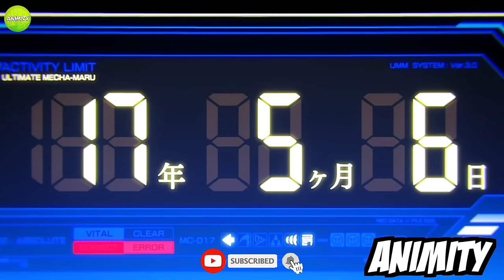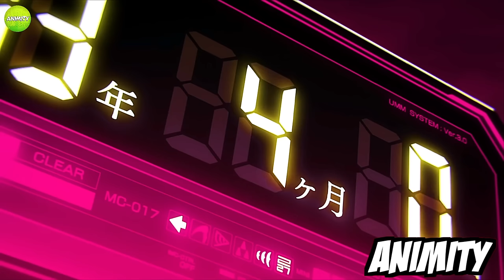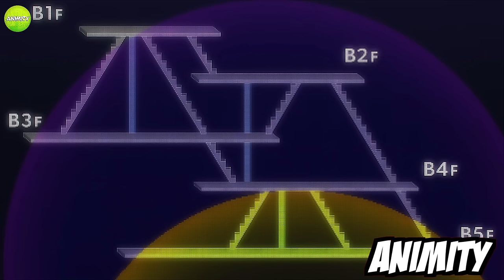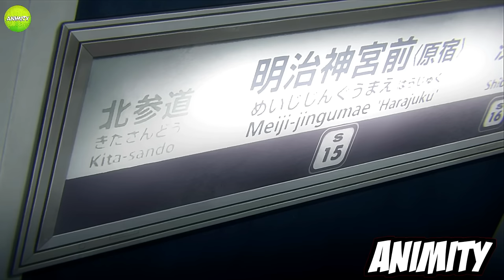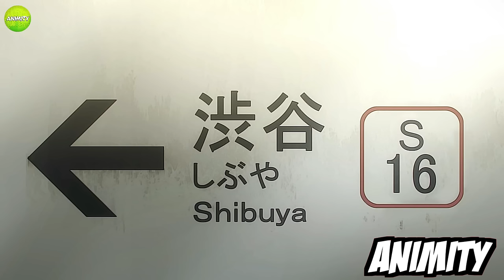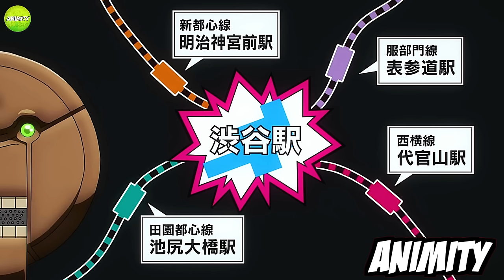(3) He Unlocked SS-Rank God Powers And Goes To Academy As Ordinary Student Explained in Hindi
Yuji Itadori, a kind-hearted teenager, joins his school's Occult Club for fun, but discovers that its members are actual sorcerers who can manipulate the energy between beings for their own use.